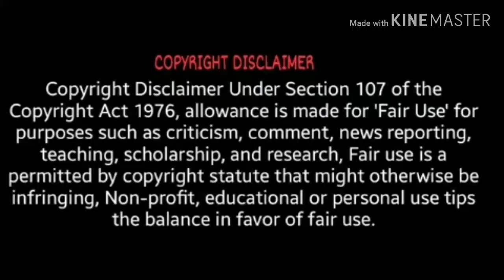George Floyd's daughter says Daddy changed the world